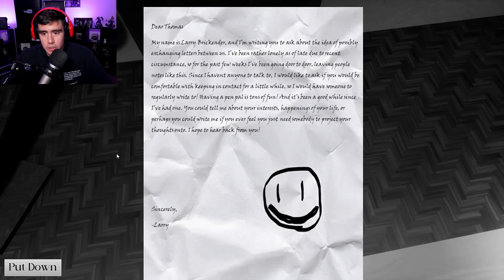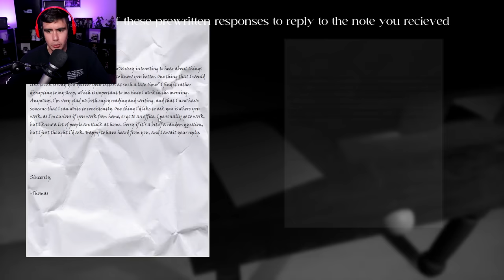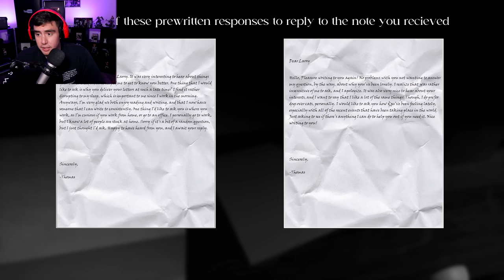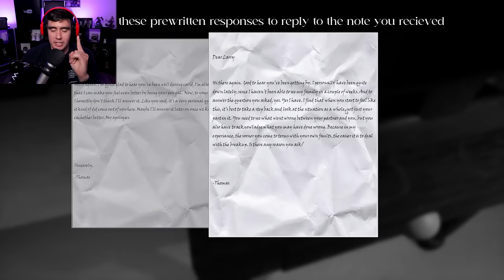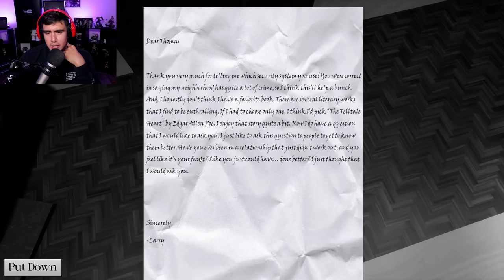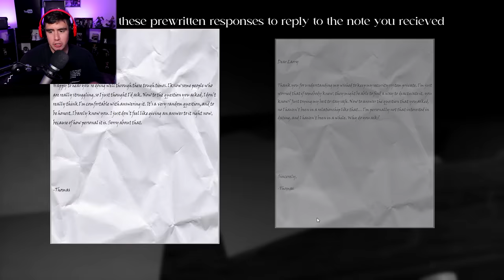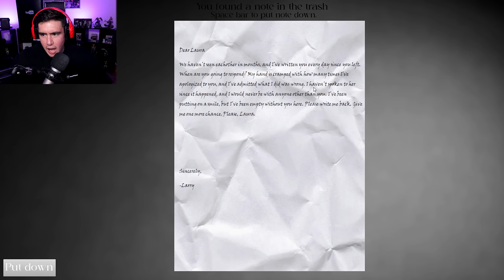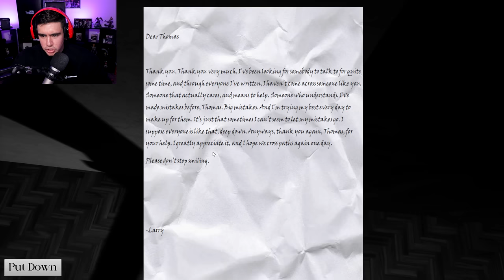MY INNOCENT SOUNDING PEN PAL GETS MORE DISTURBING EACH LETTER HE SENDS ME | Pen Pal (All Endings)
You hear a knock at the door in the middle of the night..you check the door and it's a piece of paper from a man named Larry asking you to be his pen pal...how you respond to each letter determines if he comes to visit you one of these nights..